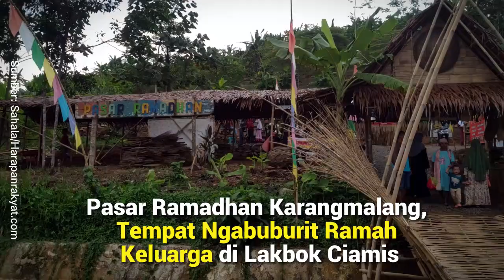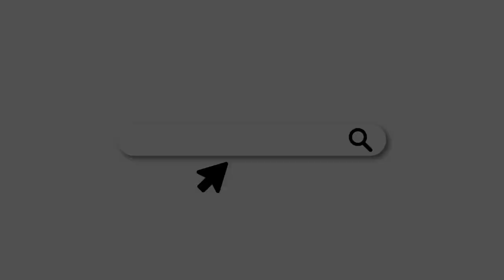Pasar Ramadhan Karangmalang, Tempat Ngabuburit Ramah Keluarga di Lakbok Ciamis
Pasar Ramadhan Karangmalang di Desa Puloerang, Kecamatan Lakbok, Kabupaten Ciamis, Jawa Barat tak hanya tempat jual beli makanan khas Ramadhan, tetapi juga jadi tempat ngabuburit yang ramah bagi keluarga.

Dengan latar pemandangan persawahan yang indah, Pasar Ramadhan Karangmalang dibangun dengan gaya tradisional di tengah-tengah desa.

Kepala Desa Puloerang, Rusmana, menjelaskan pasar ini berdiri atas inisiatif masyarakat dan juga kelompok tani yang didukung oleh Karang Taruna serta tokoh ulama.

Creator : Sahala
Editor : Sahala
VO : Rahma